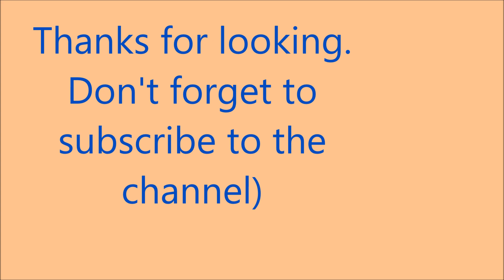Diecast model 1:43 Mercedes Benz ML 320 Zuger Polizei 2002 Мерседес